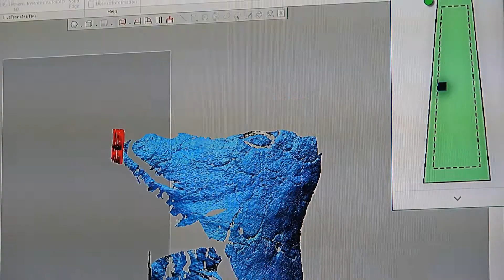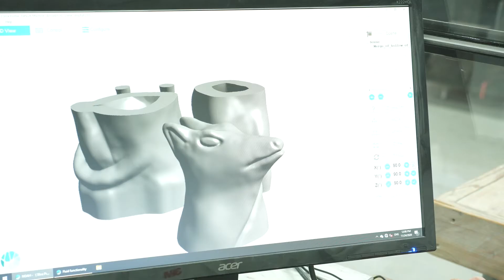Renovatie ornamenten Villa van Waning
Het voormalige kantoorpand van de Rotterdamse Cementsteenfabriek van Waning &Co krijgt een nieuwe functie. Het pand is gebouwd in 1898, een belangrijk moment in de bestaansgeschiedenis van Waco. Hier wilden wij uiteraard graag een bijdrage aan leveren. Waco Zorgde ervoor dat de ornamenten (de kat en de hond) in ere werden hersteld en teruggeplaatst.

Dertig jaar lang stond de verpieterde villa al leeg tot dat eind vorig jaar Vincent Taapken met zijn bedrijf New Industry het pand overnam van de gemeente. In eerste instantie was het idee om een fine dining restaurant te openen op de eerste en tweede verdieping. Op de begane grond had een koffiebar en patisserie moeten komen met een fijn terras rondom het gebouw. Vanwege corona is dit op de langere baan geschoven. In het pand komen nu twee huurwoningen. Op de begane grond houdt de ontwikkelaar vast aan horeca.